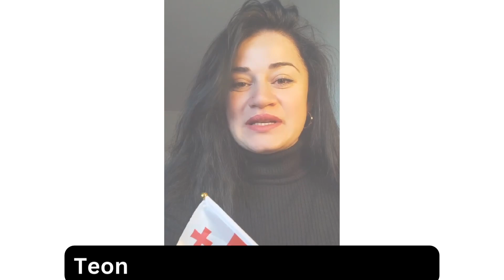Meet the Class of 2023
The World Maritime University's MSc in Maritime Affairs includes students from roughly 50 countries annually. This video, created by the student council, introduces many of the students in the Class of 2023 and showcases the international nature of studying at WMU.